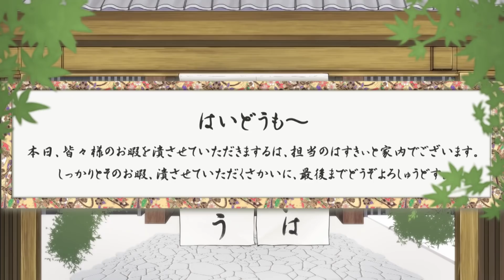【嫁ドッキリ】DIYで机作って嫁にプレゼントしてみた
令和第一号のドッキリ動画でございます！
DIY！小さい頃はよくやっていましたが、久々に作ってもなかなかええ感じにできたんではないでしょうか！
嫁は歓喜しておりました(^^♪

はすきぃと嫁でした！